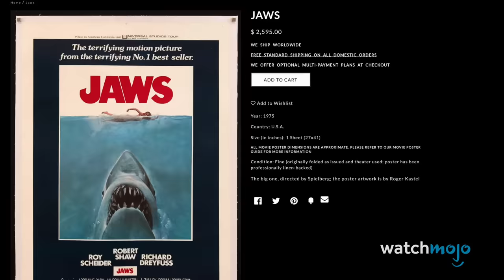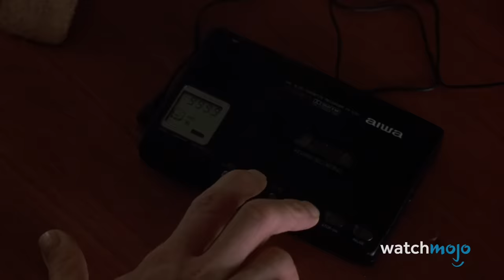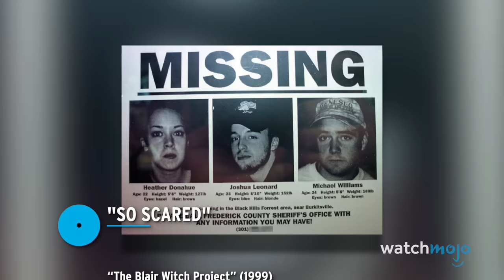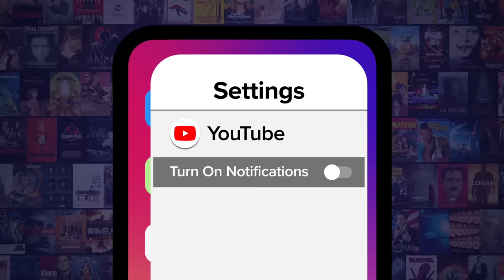Top 20 Horror Movie Examples of the Mandela Effect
The Mandela Effect is EVERYWHERE! For this list, we’ll be looking at details from scary films that are commonly misremembered. Our countdown includes horror movies "The Lost Boys", "The Exorcist", "Candyman" and more! Did any of these Mandela effects fool you?